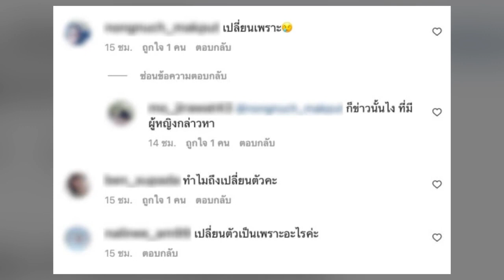ลือสนั่น ปลดฟ้าผ่า! ช่อง 7 ปลด ฟิล์ม กรรญกฤต เปลี่ยนตัวฟ้าผ่า ชาวเน็ตแห่เดาสาเหตุ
ทำเอาแฟนๆตกใจและอยากรู้ว่าเกิดอะไรขึ้นเพราะจู่ๆอินสตราเเกรมเเอคเค้าท์ @dara7_pantip ได้ออกมาโพสต์อัปเดตว่า ฟิล์ม กรรญกฤต ถูกปลดจากทุกอณูฤทัย คาดว่าเปลี่ยนตัวเป็น "บิ๊ก ณทรรศชัย" รออัพเดตข่าวการเปลี่ยนแปลง